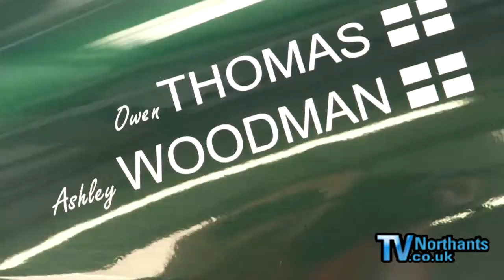BPM racing testing the Ginetta G50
TVNorthants were invited to Silverstone by Northamptonshire based motor racing team BPM Racing as they tested out their Ginetta G50 sports car to get ready for the Britcar 24hour race 2011. Presenter Carly Wilford chats to the team members and gets a couple of laps around the track in the car!